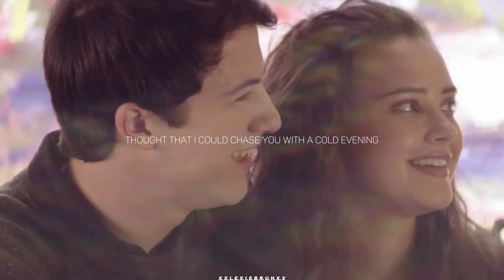►Clay & Hannah| Back to you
Heyy guys, hope you all enjoyed the video!! If you have any suggestions for edits you would like me to do, drop them in the comments below and I'll be sure to get back to you. I would also appreciate it if you could show your support by liking the video, subscribing and also turning post notifications so you'll be notified when I post a new video :)

Please don't post this anywhere without my permission!!!

Music used in this video: Back To You by Selena Gomez